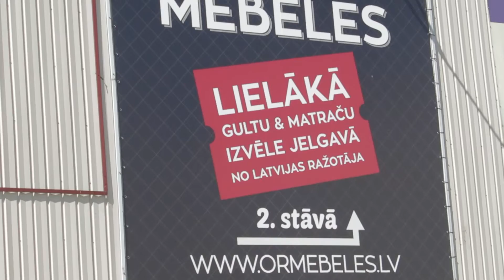OR Mēbeles – mēbeles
Mēbeles